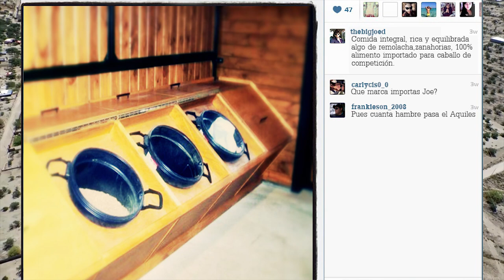Corrido a los hacendados corruptos Javier Gándara y Guillermo Padrés.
Con dinero de tus bolsillos, robados del gobierno y de la hacienda estatal y municipal, los compadres Javier y Memo se hicieron de caballos, caballerizas, y demas lujos... Se van cuajados y quieren quedarse gobernando para seguirse cuajando.